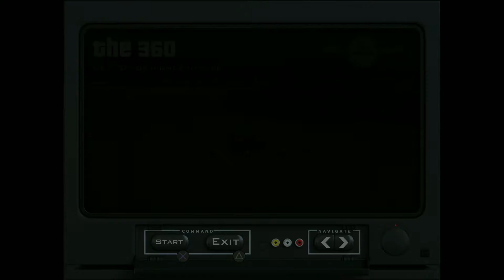GTA SAN ANDREAS DEFINITIVE EDITION MISSION (PS4) #59 BACK TO SCHOOL